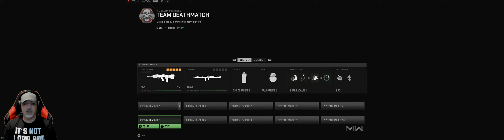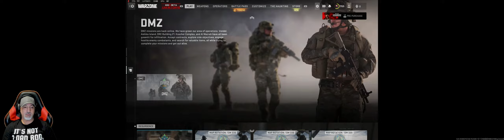Fast Eddie playing COD. I have a high rank. Let's get it higher.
Playing a few different games COD, Fortnite,
iRacing and much more. Sometimes I will have friends and family on the streams with me. Also, my daughter Peyton will be playing some games with me.
Like, follow, share, and stop by and say Hiiiiiiiiiiiiiiiii

                                            Fast Eddie #15